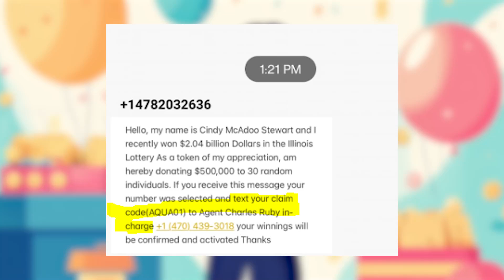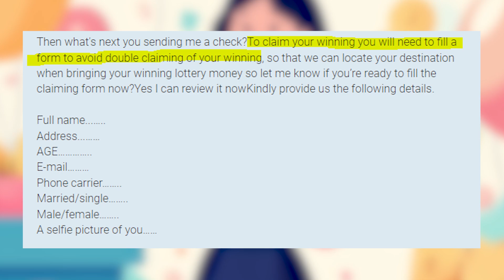Cindy McAdoo-Stewart Lottery Winner Giving Away Money Via Text - Is It Legit Or Scam?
Learn if it’s true that Cindy McAdoo-Stewart is really donating money to random individuals $500,000 each and notifies them with text message or if it’s just a scam. Have you replied?